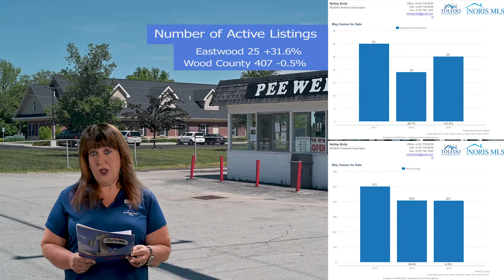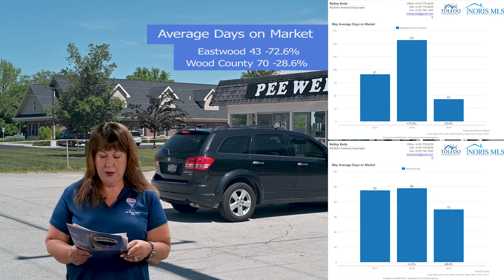The Eastwood School Area Real Estate Market Update for May 2019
The real estate market in the Eastwood School district for the month of May continues the trends we have been seeing for quite some time.
The number of homes available for purchase is up (+31.6%) while sales were down (-40.0%). We can take away two things from this: 1) the percentages appear big but are based on small numbers which distorts them, 2) While the inventory is growing only certain homes are selling.
The average days on the market appear to have dropped considerably (-72.6%) but only because the previous years performance was out of the ordinary. Still, at 43 days these are still tight numbers.
Finally, the average sale price at $196,667(+15.8%)  is really just the average of the homes sold for the month of May and does not indicate the overall average sale price over time. Look at the charts below to see the longer term trends.
As always, some homes take longer to sell than others but that can be accounted for by either too aggressive pricing, a poorly prepared home, or a weak marketing effort by the agent. There are plenty of buyers waiting for homes, it's the agents job to get their listings in front of the right buyers.